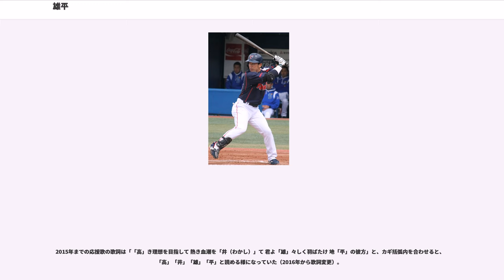雄平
雄平（ゆうへい、1984年6月25日 - ）は、東京ヤクルトスワローズに所属するプロ野球選手（投手→外野手）。

本名及び2010年シーズンまでの登録名は高井 雄平（たかい ゆうへい）。

東北高校（宮城県仙台市）時代には、「高校ナンバー1の左腕投手」として、日本はもとよりメジャーリーグ（MLB）球団のスカウトからも注目された。高校時代の監督からは、「投げては後藤伸也以上、打っては嶋重宣以上」という表現で、プロ入りした先輩2人と比較されるほどの潜在能力の高さを評された（全国的注目度が低かったが、仙台都市圏の同学年には名取北高に岸孝之投手がいた）。現に、投手としてストレートで最速151km/hを計測された一方で、打者として高校通算36本塁打を記録している。また、2年下の後輩にダルビッシュ有がいた。

2002年のNPBドラフト会議1巡目で、投手として大阪近鉄バファローズとヤクルトスワローズから指名。抽選によるヤクルトの独占交渉権獲得を経て、契約金1億円、年俸1,200万円（金額は推定）という条件で入団した。入団当初の背番号は16で、登録名は本名の高井雄平。

には、4月22日の対読売ジャイアンツ戦（東京ドーム）で一軍公式戦へのデビューを果たすと、6月11日の同カードで一軍初勝利。6月28日の対広島東洋カープ（広島市民球場）戦では、5回4失点10奪三振で勝利投手になった。一軍公式戦全体では、27試合の登板で5勝6敗をマーク。防御率は5.03で、セントラル・リーグ最多の12暴投を記録した。

には、シーズン前半を二軍で過ごした影響で、一軍公式戦への登板は9試合にとどまった。しかし、後半に一軍へ昇格すると、先発で4勝を挙げた。

には、開幕を初めて一軍で迎えるとともに、前年後半に続いて先発陣の一角を担った。しかし、与四死球の多さが災いして、6月に二軍へ降格した。

には、自身の背番号を22に変更した。ヤクルトからMLBのロサンゼルス・ドジャースへ移籍していた石井一久の復帰に伴って、石井が復帰前に着用していた背番号16を希望したことによる。一軍公式戦では主に救援要員として36試合に登板したが、防御率は自己ワーストの6点台（6.51）にまで達した。6月17日の対千葉ロッテマリーンズ戦では、7回表2死1・2塁の局面で登板したところ、福浦和也に投じた初球が福浦の側頭部を直撃。この投球が危険球と判定されたため、わずか1球を投げただけで退場処分を受けた。一軍公式戦でシーズン唯一の先発登板になった10月12日の対横浜ベイスターズ戦（明治神宮野球場）では、1回表に先頭打者・石井琢朗を四球で出塁させてから、3番打者・内川聖一に対して3つの暴投を記録。1イニング3暴投のNPB一軍公式戦最多タイ記録を達成したばかりか、石井を一塁からノーヒットで生還させる羽目になった。

には、高津臣吾の背番号を11から以前着用していた22へ変更したことに伴って、自身の背番号を41に変更。制球力を上げる目的で、投球フォームもノーワインドアップからセットポジションに変更した。一軍公式戦では、救援陣で唯一の左投手として、チームおよび自身最多の52試合に登板。7月16日の対中日ドラゴンズ戦（ナゴヤドーム）で一軍公式戦初セーブを挙げたほか、15ホールドポイント（3救援勝利12ホールド）を記録した。もっとも、ショートリリーフ中心の起用ながら、防御率は5.19にまで到達。通算で6敗を喫したほか、シーズン終盤には一軍から遠ざかった。

には、新任の高田繁監督の方針で、先発要員としての調整を再開。増渕竜義・由規・加藤幹典などとの間で、一軍の先発ローテーション入りを争った。しかし、課題の制球難を克服できなかったばかりか、最大の持ち味であったストレートの球速が140km/hを下回るなど、極度の不調に見舞われた。結局、一軍公式戦への登板は1試合（投球イニング2/3回）だけで、シーズン終盤の9月下旬から鬼崎裕司と共にハワイ・ウィンターリーグのワイキキ・ビーチボーイズへ派遣された。

には、投球フォームを大幅に改造。しかし、前年に続いて、一軍公式戦への登板は1試合にとどまった。イースタン・リーグの公式戦でも振るわなかったことから、シーズン終盤の9月30日には、フェニックスリーグから野手に転向することを首脳陣から打診。高井自身は、打診を一旦了承しながらも、後にサイドス...